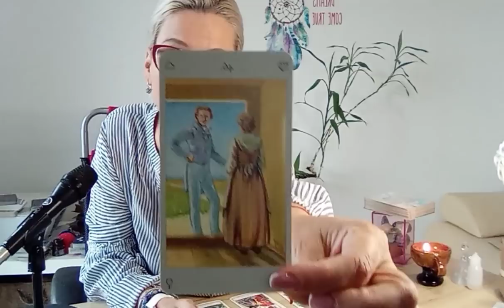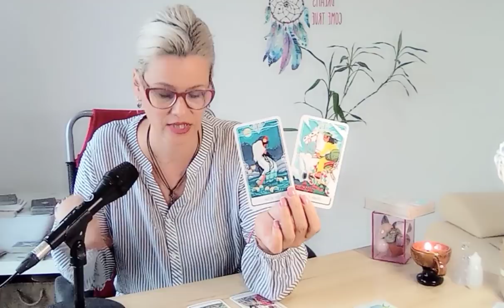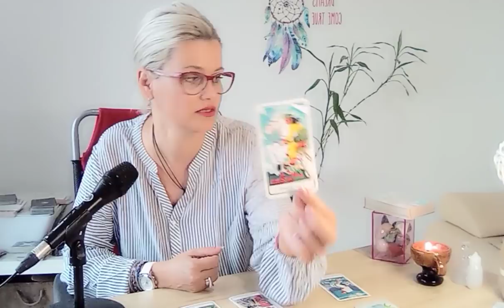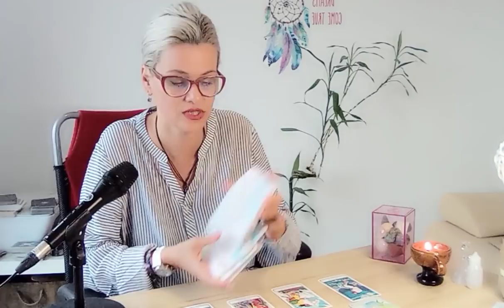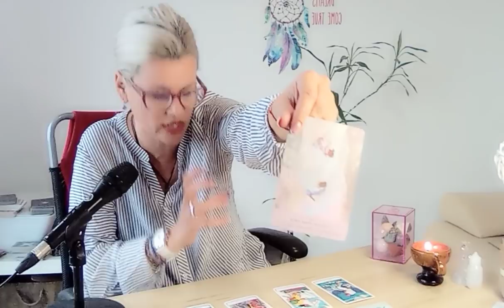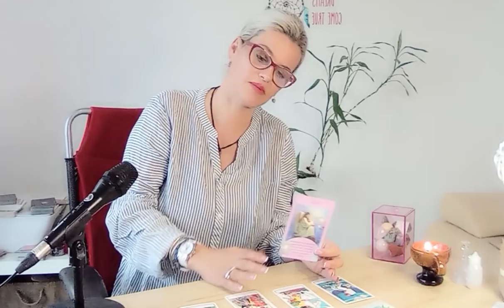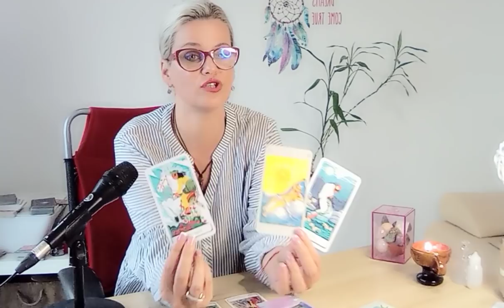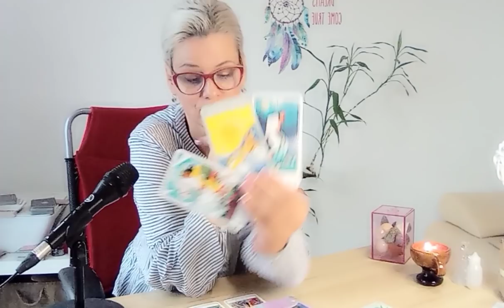Cine a spus "TU ca mine nu mai gasesti" va găsi și mai și. Dar va trebui sa vă confruntați cu ceva..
Bine v-am regasit suflete minunate.
Va invit in cele ce urmeaza la o etalare generala, colectiva  in care doresc sa vorbim despre  cine a spus ultimul cuvant si intentiile sale de a-si gasi sufletul pereche, cand, unde si cum. Dar lucrurile s_au schimbat. si o sa vedeti de ce, in cele ce urmeaza. Este o etalare cu surprize si in care vom afla adevaratele intentii.Dar ale cui. Cineva schimba macazul. Veti fi implicati (e) in decizii finale care va va arata calea de urmat. Mai merita sau nu sa asteptam persoanele care ne-au facut sa suferim? Este o intrebare la care va veti gasi singuri raspunsul in minutele urmatoare.
 Asadar daca va atrage titlul etalarii si daca doriti sa aflati cat mai multe despre potentialitatea acestei  relatii va invit sa participati la aceasta etalare.

Momentan nu ofer etalari in particular dar / Ma puteti gasi accesand pagina mea de facebook veti gasi o serie intreaga de articole inspirationale, spiritualitate, lifecoaching si dezvoltare personala si spirituala.